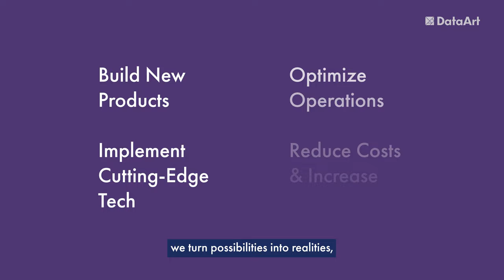We are DataArt: Partners for Progress 🤝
Are you looking for a technology partner to help your business thrive in a world defined by constant change?

DataArt is a leading global software engineering firm and your partner for progress in the digital age. With 5,000+ experts across 30+ locations, we partner with major global brands like Unilever, Priceline, Ocado Technology, Legal & General, and Flutter Entertainment.

We're here to help develop custom software, accelerate your digital transformation, and realize the full potential of AI/ML, data, and cloud technologies. Reach out today to learn more!